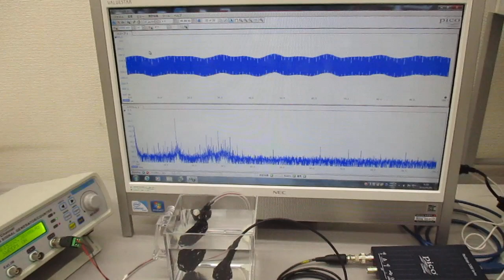超音波プローブ（発振型、測定型、共振型、非線形型）